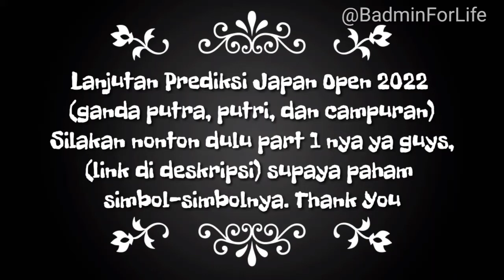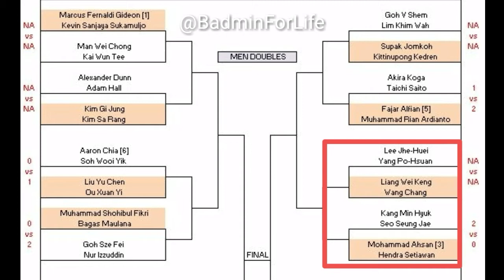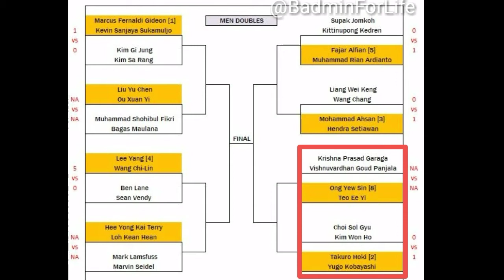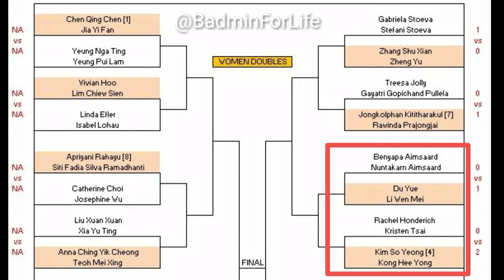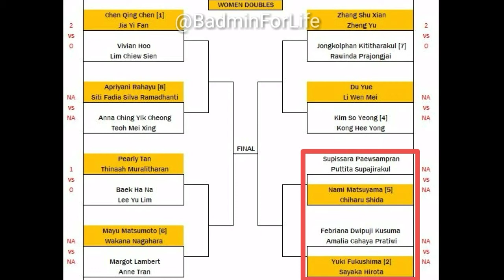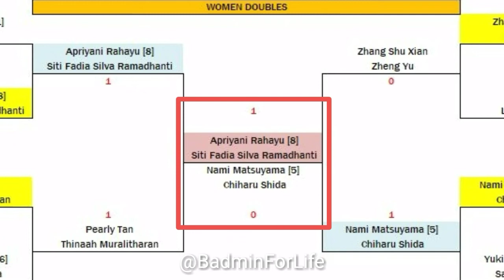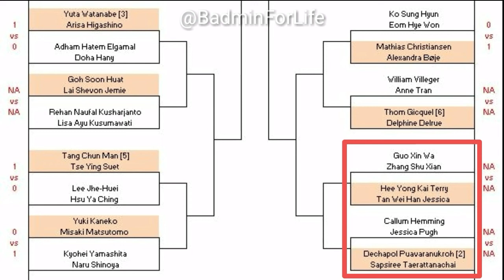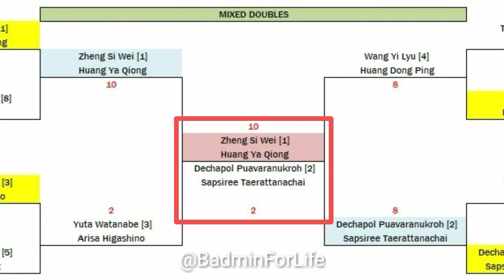Prediksi Japan Open 2022 Part 2: Apakah Akan Ada Kejutan di Ganda Putra, Putri, dan Campuran?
Buat yang mau beli perlengkapan badminton (sepatu, raket, dll). Bisa Klik link di bawah yaa:) Thank you.

1. Raket Badminton

2. Sepatu Badminton

3. Baju Badminton